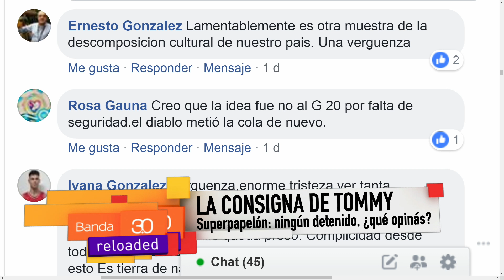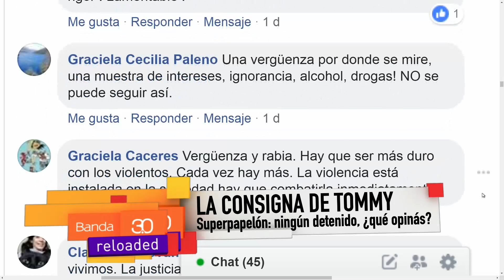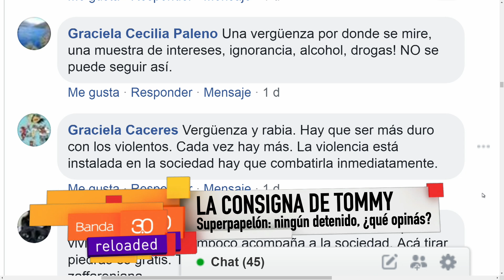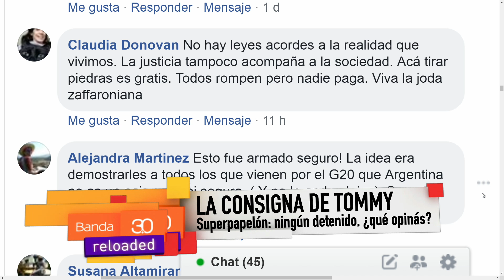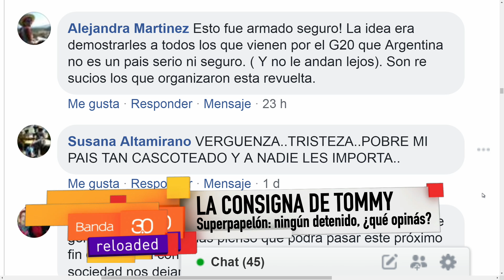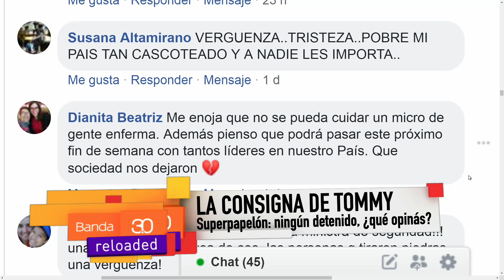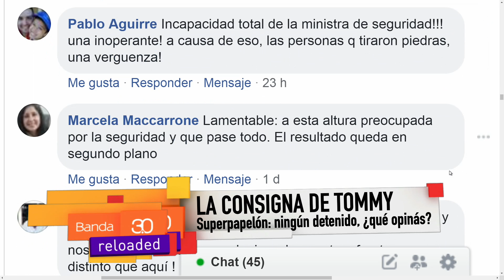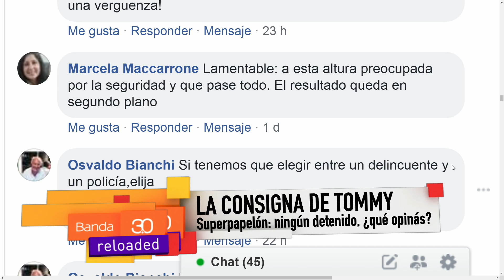LA CONSIGNA 27.11.2018